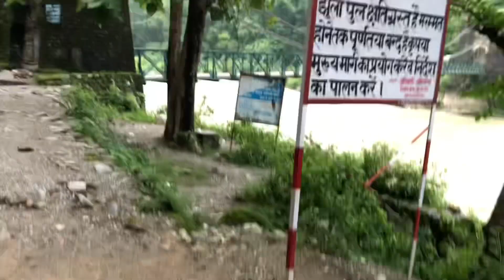Ramnagar vlog enjoy the day on my🌊🌊🗻Birthday 🎂😁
Welcome to my special birthday vlog, where I take you on a captivating journey through the picturesque town of Ramnagar! Join me as I celebrate the day of my birth with excitement, exploration, and unforgettable moments. Ramnagar, with its breathtaking landscapes, rich culture, and delightful surprises, serves as the perfect backdrop for this thrilling adventure.

In this vlog, you'll witness the beauty of Ramnagar as I soak in the tranquil charm of the local surroundings. From the lush greenery of the countryside to the soothing melodies of the river, every moment is a celebration of nature's wonders. We'll explore hidden gems, discover unique local traditions, and encounter friendly faces that make Ramnagar truly special.

Get ready for a day filled with laughter, delicious food, and heartwarming interactions. I'll be sharing my thoughts, feelings, and the joy of being surrounded by loved ones in this enchanting destination. Whether it's an adrenaline-pumping activity, a visit to a historical landmark, or a simple stroll through the vibrant streets, every experience will be cherished.

Yevhen Lokhmatov

Music Name-
Acoustic Tropical Travel